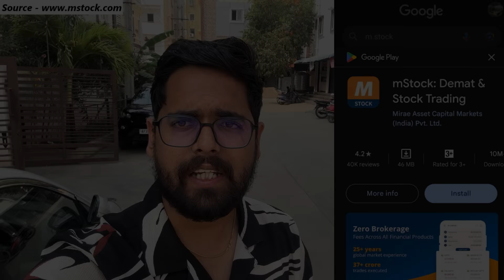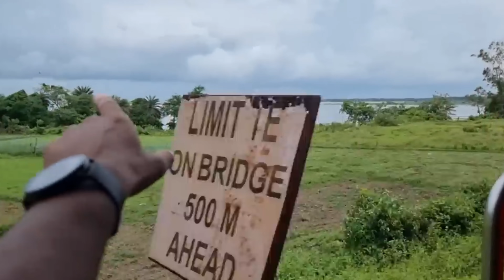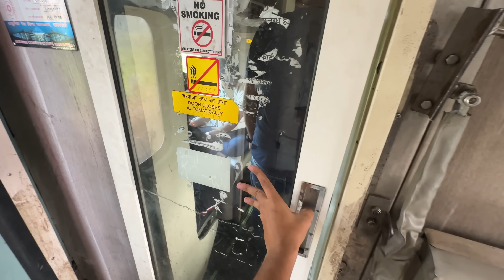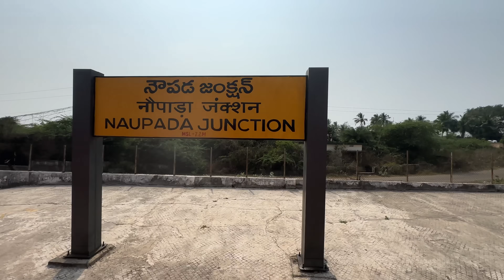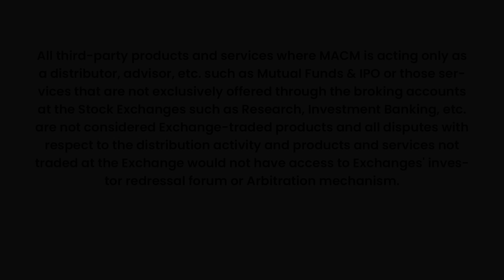Indian Railways నన్ను మోసం చేసింది || Bhubaneswar To Visakhapatnam Train Journey || HN motovlogs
ZERO Brokerage Demat and Trading Account across all segments including Intraday, FnO, Delivery, IPO, Mutual Fund, ETF's